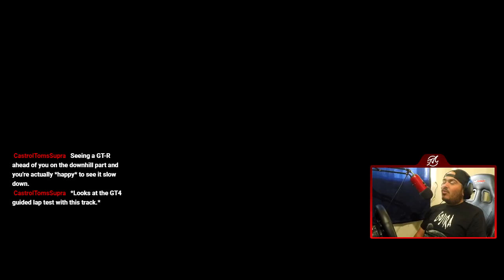Gran Turismo PSP | Costa Di Amalfi | Let's Play Ep. 40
Welcome To Let's Play Gran Turismo PSP! This is Part 40/89 and we take a look at Costa Di Amalfi in Single Player Mode!